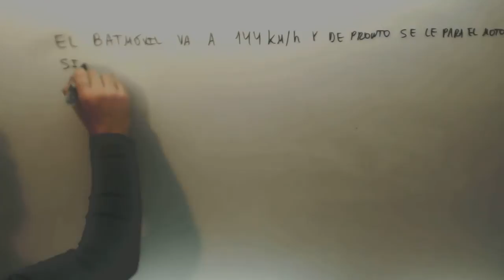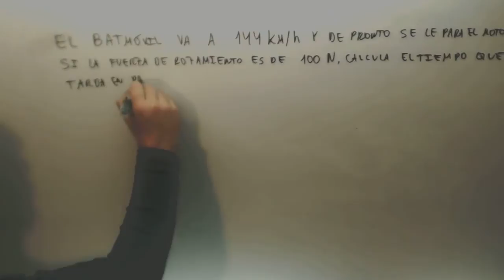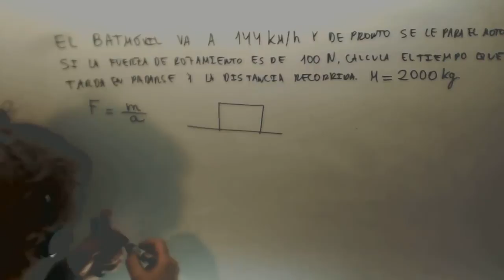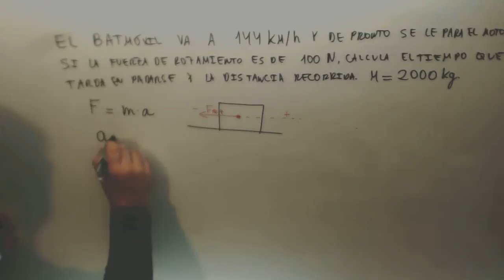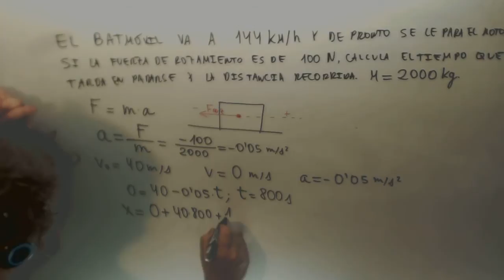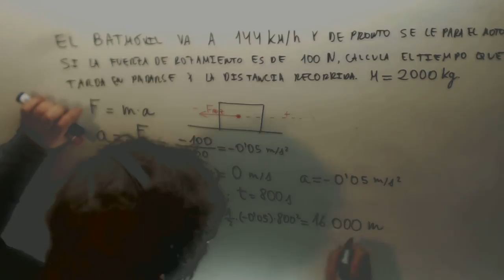Fuerza rozamiento Coche frena Dinamica Fisica 1º Bachillerato Academia Usero Estepona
Fuerza rozamiento Coche frena Dinamica Fisica 1º Bachillerato